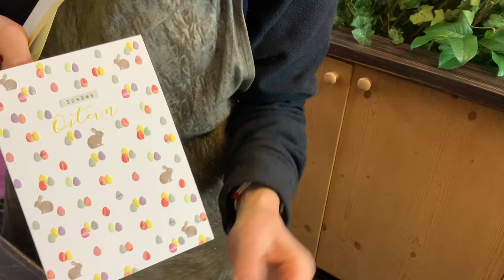VASEN-DIY-DEKO: wie du deine Vase mit Weide & Tulpen dekorierst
Gestalte deine Osterdeko in deiner hohen Glasvase mit Weide einfach selber. Das ist Naturdeko pur natürlich und edel. Den Frischekick bringen die französischen Tulpen und die Efeuranke. Schau das Video um zu lernen, wie das genau gemacht wird.

Die tolle Astschere mit den verlängerbaren Griffen und dem Amboß-Schneidesystem bekommst du

Viel Spass beim dekorieren und verschenken ;-)Ich würde mich freuen, wenn du Freundinnen und Freunden, die auch Natur lieben, von mir berichtest und meinen Kanal empfiehlst. Ich wünsche dir wie immer bestes Gelingen und freue mich über alle Kommentare und Anregungen.

Alles Liebe  und beste Wünsche  von deiner Margit

Margit Strak
Freischaffende Floristin